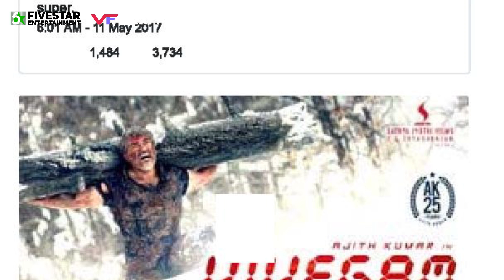Vivegam Teaser | Vivegam AK57 | Ajith Kumar | Five Star Entertainment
vivegam ajith thala vivegam first look vivegam movie vivegam teaser